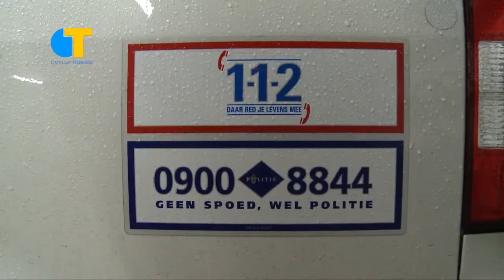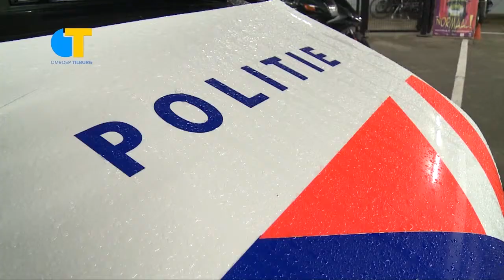Start campagne 'Laat me niet alleen' - Omroep Tilburg Nieuws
Binnenkort start in Tilburg de campagne 'Laat me niet alleen'. De actie is erop gericht om jongeren bewust te maken waar ze hun telefoon laten liggen.